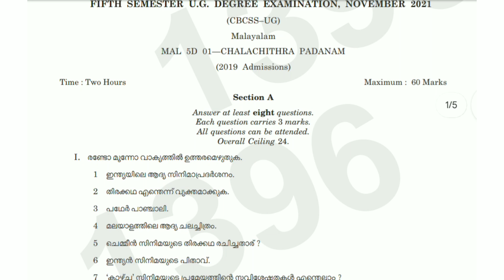CHALACHITHRA PADANAM | 5th Sem B.A. Malayalam Question Paper 2021